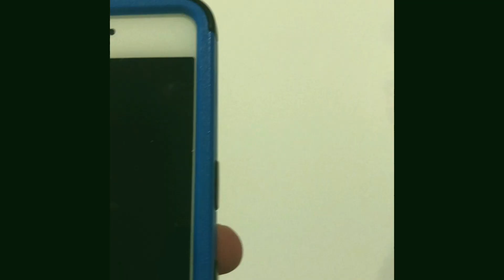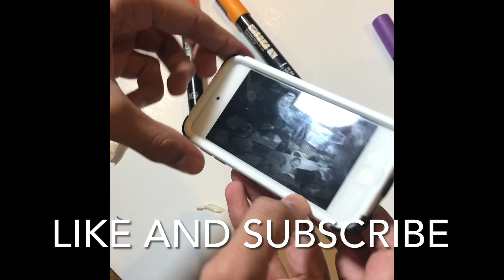Customizing my IPod Case!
How do you think it turned out?

Time Stamps:
0:00 Custom Case
0:23 Sketch
0:33 Coloring
0:56 Outlining
1:18 Done!